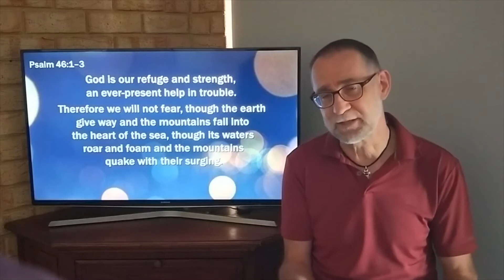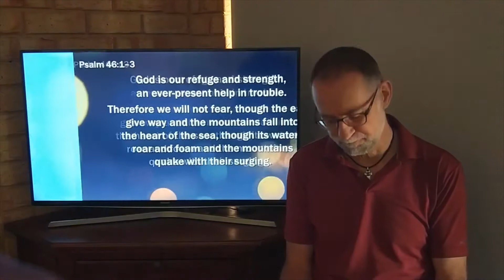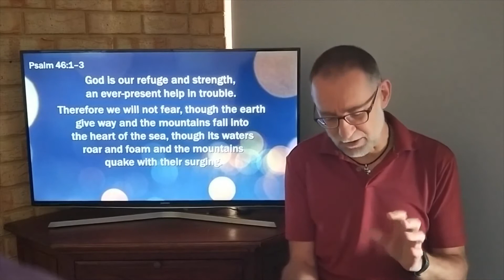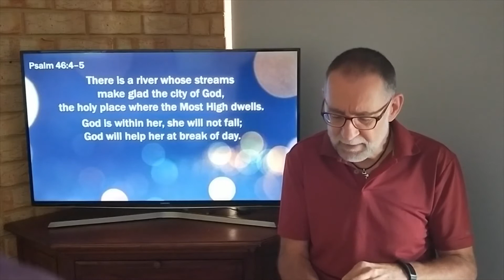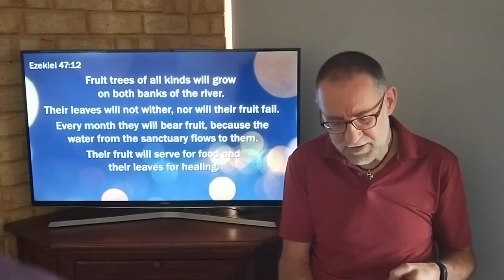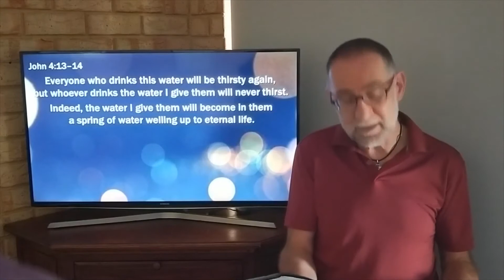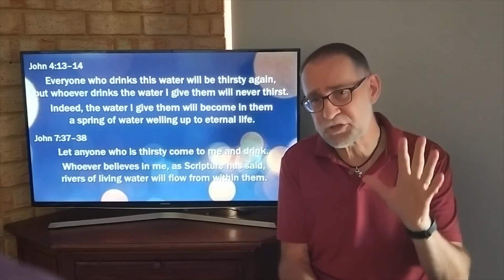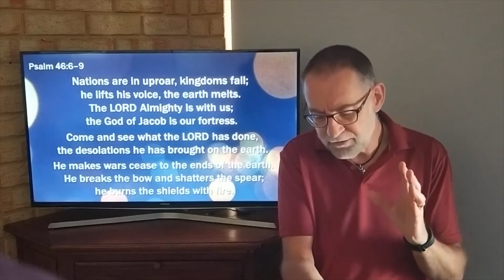5th April 2020 - A Refuge and A River